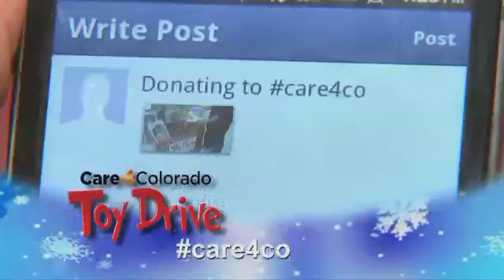Help Tell Care 4 Colorado Story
Help the Social Media Team tell the story of this year's Care 4 Colorado Toy Drive to benefit the Boys & Girls Clubs of Metro Denver. Take a picture, video or otherwise post about your donation to social media using the hashtag care4co, then we'll take the best of your posts and turn them into a Storify during the tour drive.